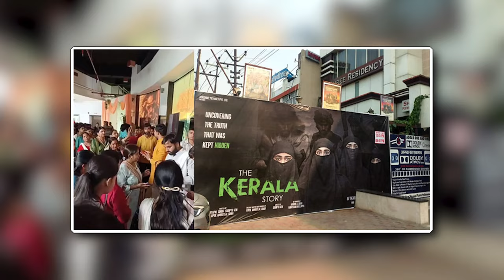Ajeet Bharti Interviews 'Bastar' Movie Team: Adah Sharma, Sudipto Sen, Vipul Shah | बस्तर फ़िल्म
‘Bastar’ movie director Sudipto Sen, Actor Adah Sharma and producer Vipul Amrutlal Shah, in a freewhealing chat with Ajeet Bharti, explain the thought behind the movie, the impact it might have on society and why we are seeing more of these low-budget, high impact movies.

Bastar: The N@xal Story is an upcoming 2024 Indian Hindi-language film directed by Sudipto Sen and produced by Vipul Amrutlal Shah. It stars Adah Sharma, Indira Tiwari, Vijay Krishna, Shilpa Shukla, Yashpal Sharma, Subrat Dutta and Raima Sen.
If you liked the video, please support us:
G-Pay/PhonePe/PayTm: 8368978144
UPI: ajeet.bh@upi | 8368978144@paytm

This video is about: ajeet bharti, ajeet bharti latest video, ajeet bharti channel, ajeet bharti youtube channel, ajeet bharti satire, ajeet bharti roast, ajeet bhartii vyangya, ajit bharti, ajit bharti video, ajit bharti latest, ajeet bhai video latest, bastar movie, bastar movie story, bastar the movie, adah sharma podcast, sudipto sen bastar, Bastar movie, Bastar movie trailer, Bastar director interview, Bastar actress interview, Bastar adah Sharma, adah Sharma interview, vipul Shah interview, Sudipto sen interview, adah Sharma Bastar interview, Bastar movie release date, Bastar movie new, Bastar movie latest, Ajeet bharti Bastar movie, Ajeet bharti adah Sharma interview, ajeet bharti vipul Shah interview, Ajeet bharti Sudipto sen interview, Bastar trailer review, Bastar teaser, adah Sharma Latest interview, Vipul Amrutlal Shah interview, Sudipto sen interview Bastar movie, Bastar movie trailer reaction